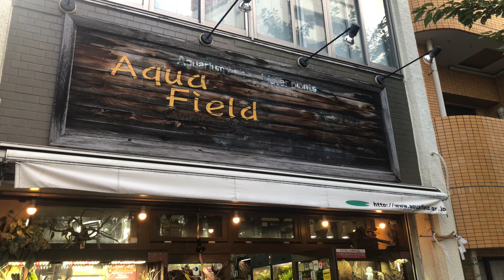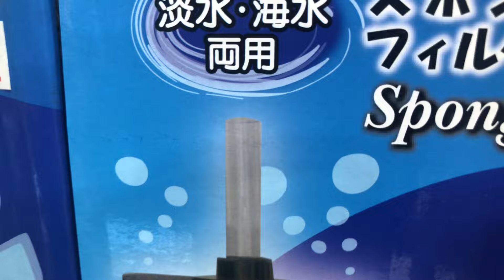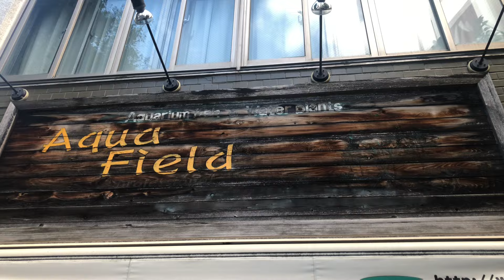第4回アクワクスタンプラリー参加店紹介・アクアフィールド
第4回アクアリウムわくわくスタンプラリー参加店・アクアフィールドさんの紹介動画です。

アクアフィールド
東京都台東区浅草６丁目１−１８ JLビル 1F

イベント詳細は下記をご覧ください。

⭐︎アクアリウムわくわくスタンプラリー

対象店舗でお買物をしてスタンプカードをゲット！
開催期間中に集めたスタンプ数に応じてお得な特典チケットになります！
特典チケットは11月1日~11月30日の期間にご利用いただけます！
※対象店舗の8店は本記事後半に記載いたします。

開催日時 2024年9月14日~10月14日
特典使用期間 2024年11月1日~11月30日
 期間中、三連休が3回ありますので、ぜひコンプリートを目指して挑戦してくださいね！

☆特典
スタンプ合計 3~5店舗
各店舗の対象商品が20％OFF
※スタンプ済の店舗から1店のみ

スタンプ合計 6~7店舗
※スタンプ済の店舗から2店のみ

スタンプ8店舗コンプリート
全店舗の対象商品が20％OFF！
さらに、豪華景品が当たる抽選会に参加できます！

特典を受けられる期間は2024年11月1日 ~ 11月30日です。
割引は各店舗1回限り。
割引対象商品は店舗によって異なります。
2枚目のスタンプカードは8店舗揃った方にお渡しいたします。

対象店舗（8店舗、五十音順）
Aqua Cenote(アクアセノーテ)
東京都板橋区徳丸3-11-7　徳丸堂ビル1F
20％OFF対象品：生体、植物全品(育成中のもの、オリジナルタグ付植物は除く)

アクアテイク-E
東京都足立区綾瀬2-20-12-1F
20％OFF対象品：石・流木、生体、植物全品(活餌、特価品は除く)

20％OFF対象品：全商品(対象外無し！)

AQUA – FORTUNE
東京都町田市成瀬7-1-36-1F
20％OFF対象品：生体・植物全品(特価品、ブセファランドラを除く)

CAKUMI
東京都渋谷区笹塚1-34-13
20％OFF対象品：生体・植物全品(活餌、特価品は除く)

グリーンギャラリーガーデンズ 新宿京王店
東京都新宿区西新宿1丁目1-4
20％OFF対象品：全商品(特価品、ADA製品を除く)
※セール対象は1会計のうち1商品のみ。

Plants Base
神奈川県相模原市南区相模大野5-2-2-1F
20％OFF対象品：ジュエルオーキッド以外の全商品！

water plants lover
千葉県習志野市津田沼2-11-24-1F
20％OFF対象品：水草全品(特価品は除く)